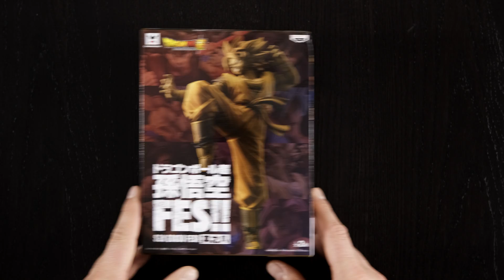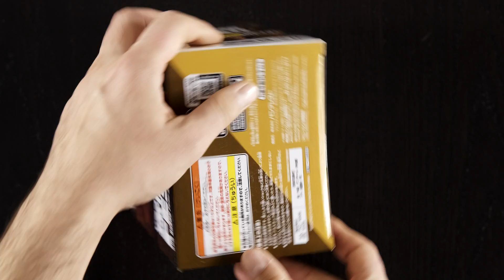[DRAGON BALL] FES Série 8 Volume B Son Gokū Katsuyoshi Nakatsuru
Unboxing de la figurine de Son Gokū, volume B de la huitième série FES de Banpresto.

Économisez 10% sur ces figurines en les achetant chez notre partenaire Mangarake (Avenue de la République à Paris, ou Centre Commercial Les Buissonets à Saint-Mard) grâce au code "AMBC Mandarke" à préciser lors de votre passage en caisse.